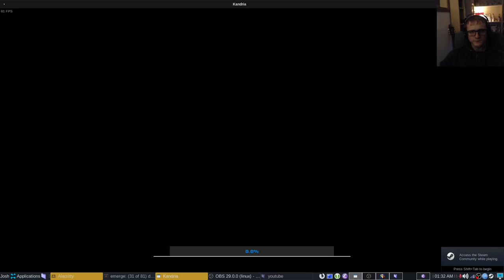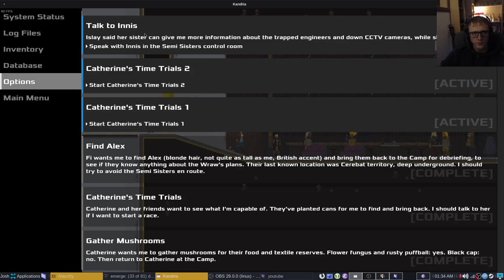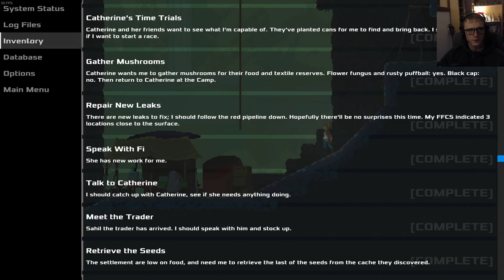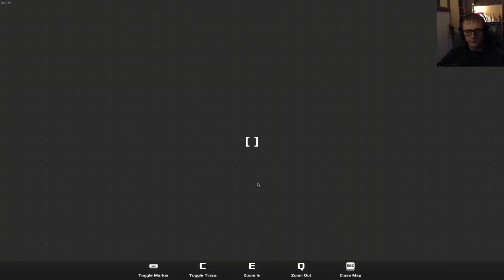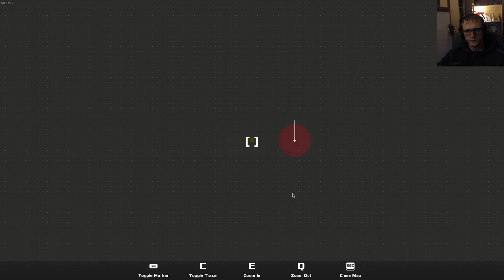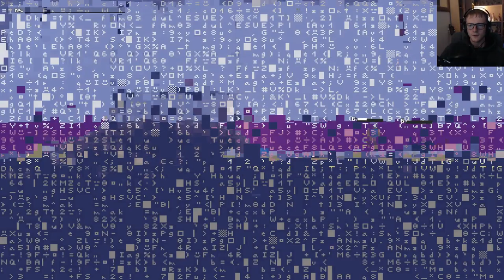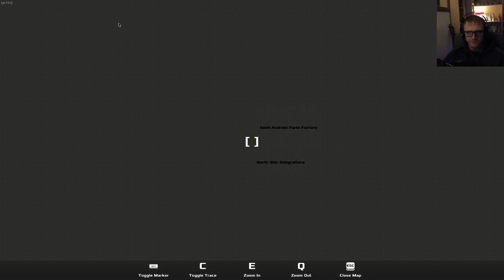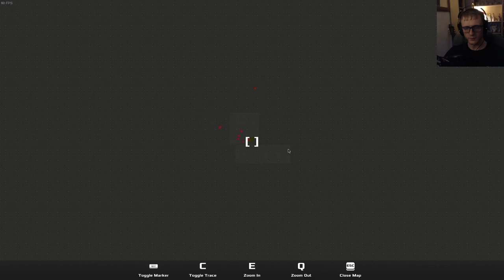Playing Kandria: A game written in Common Lisp.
In this video I play a bit of Kandria which is a game written in Common Lisp.

I really like this game and I suggest you buy it.

I should really have turned the ambient music down but hey, we live and learn.

I cannae understand why the characters are alf scot'ish